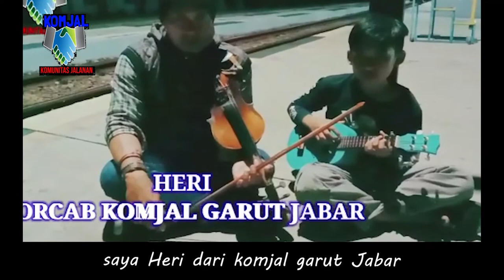AYO BERSAMA LA NYALLA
Ciptaan Komjal